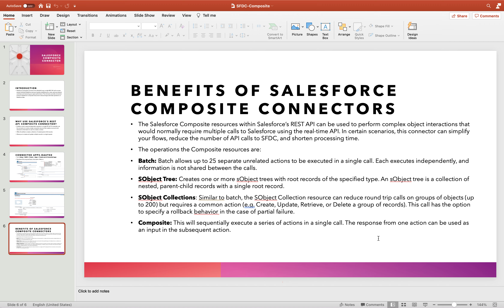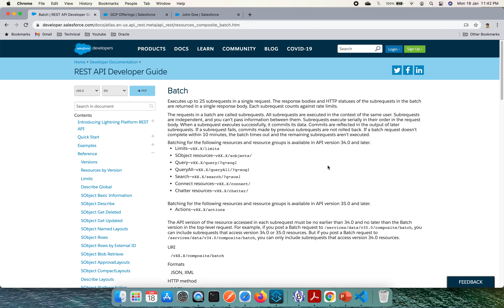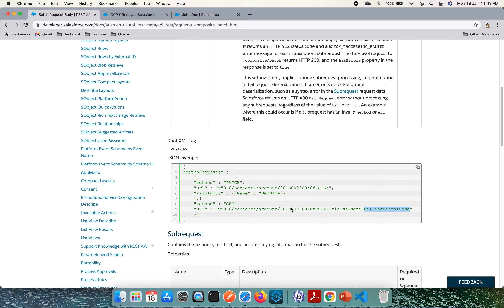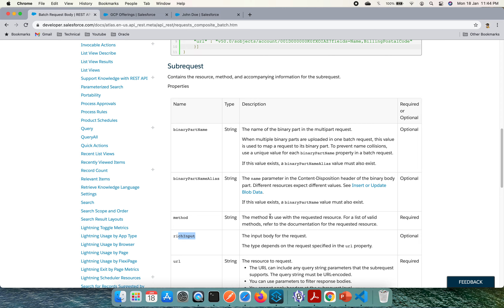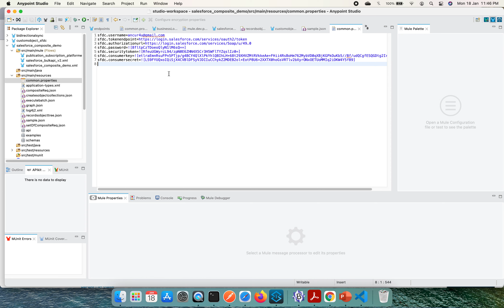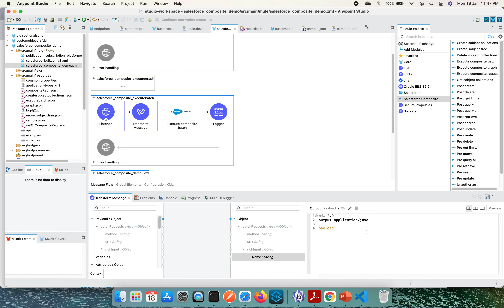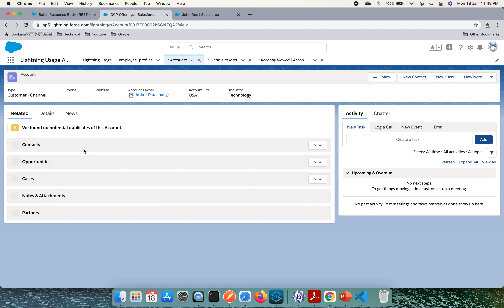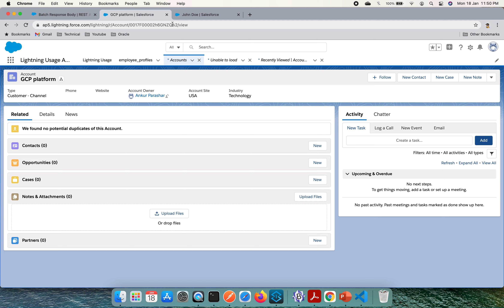SalesForce Composite Connector -Execute Batch Request | MuleSoft | Mule 4.3.0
Mulesoft SalesForce Composite connector for executing batch requests.
Glimpse:
Batch
Executes up to 25 subrequests in a single request. The response bodies and HTTP statuses of the subrequests in the batch are returned in a single response body. Each subrequest counts against rate limits.
The requests in a batch are called subrequests. All subrequests are executed in the context of the same user. Subrequests are independent, and you can’t pass information between them. Subrequests execute serially in their order in the request body. When a subrequest executes successfully, it commits its data. Commits are reflected in the output of later subrequests. If a subrequest fails, commits made by previous subrequests are not rolled back. If a batch request doesn’t complete within 10 minutes, the batch times out and the remaining subrequests aren’t executed.